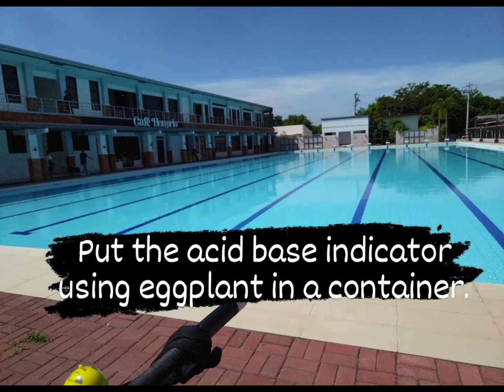Water Monitoring using Natural Indicator